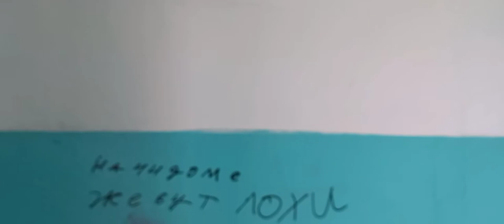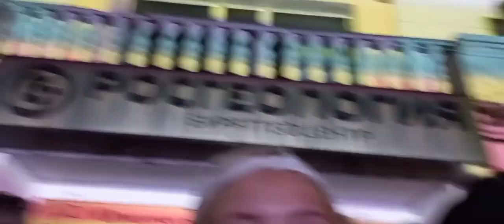ВЛОГ ДЕНЬ ГОРОДА УЛАН-УДЭ 2022🥳/КОНЦЕРТ ХАБИБА😮🥰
День города Улан-Удэ был фантастическим. Приехал Хабиб!!!
Хабиб в Улан-Удэ что то немыслимое😱 спасибо ему!
Кучу народа и в конце шикарный салют. С Днем Города,Улан-Удэ🥳

Хей,всем привет!  Меня зовут Кристина,я из  небольшого города в Сибири:) Улан-Удэ
Мне нравится оставлять воспоминания ,что бы потом наслаждаться ими.

NEFFEX- Believe

Иванушки International и Хабиб - Тучи Круче
Хабиб- На 4 этаже
Хабиб,DJ Smash- БЕГИ(Хабиб vs.  DJ SMASH)
Хабиб- Ягода малинка